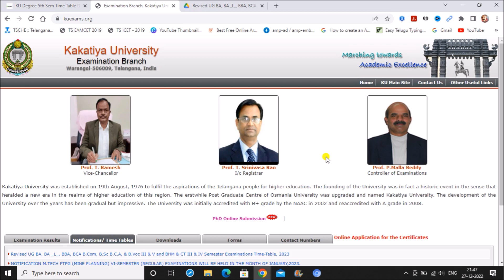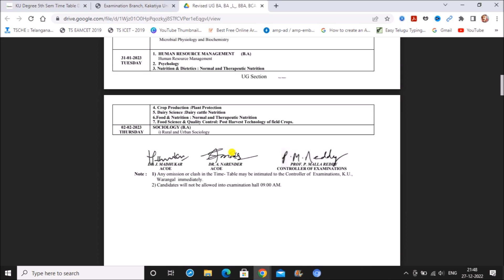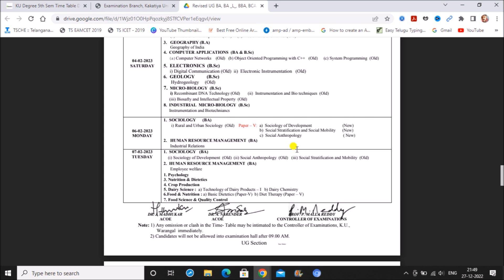KU Degree Time Table 2023 | KU Degree 3rd 5th Semester Time Table 2023 Jan